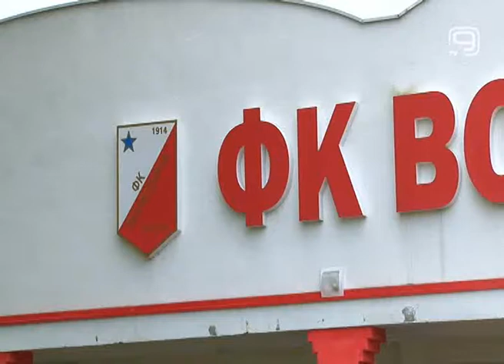TV KANAL 9, NOVI SAD: FUDBALERI VOŠE U BELEKU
Fudbaleri Vojvodine otputovali su jutros u Tursku, gde ih očekuje drugi deo priprema tokom zimske pauze u nacionalnom šampionatu.